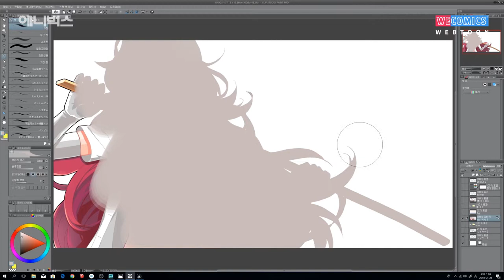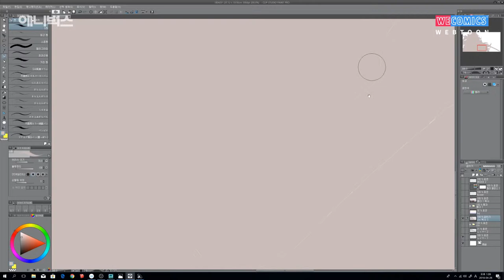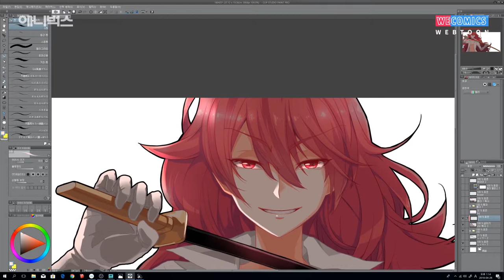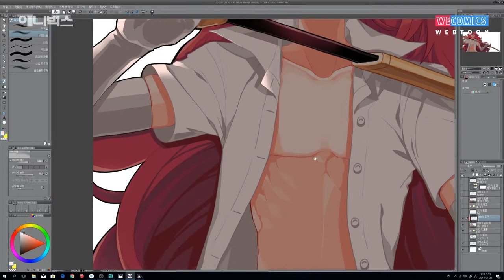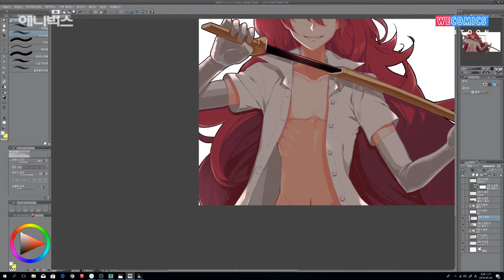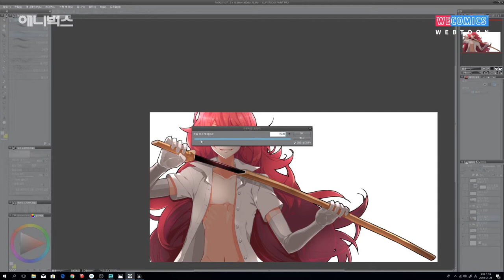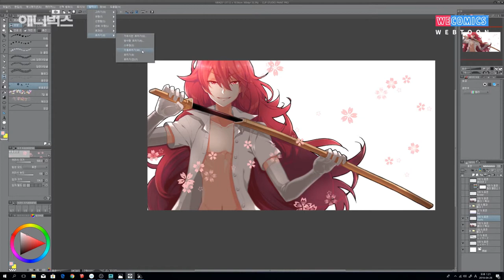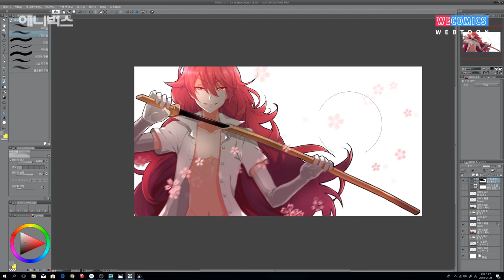4강 : 레이어를 이용한 후보정, 필터를 활용한 퀄리티업